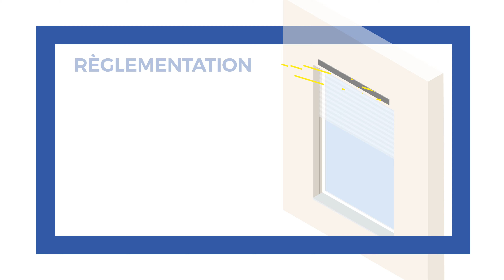ALPAC - Film précadre